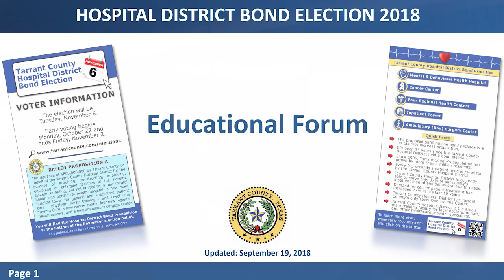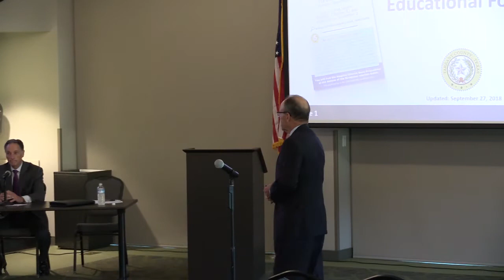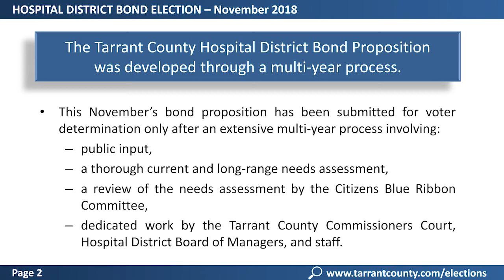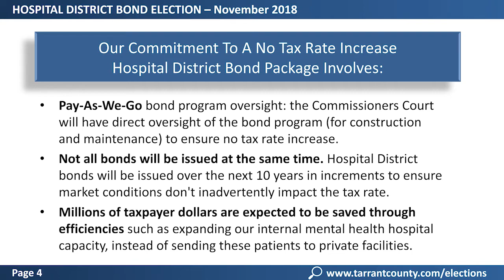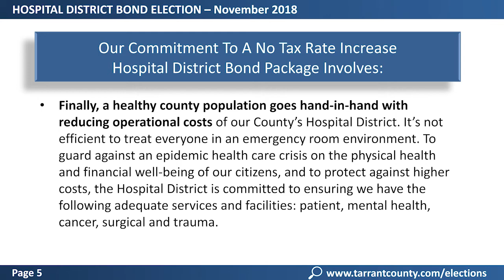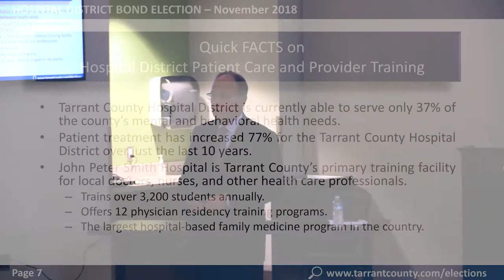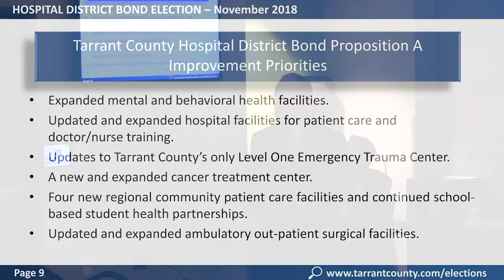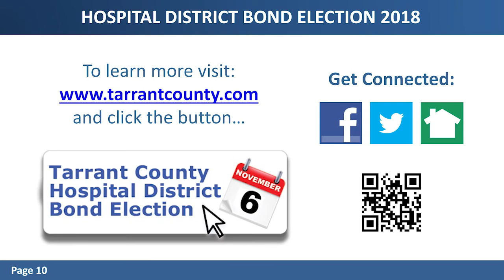TCHD Educational Forum 2018 09 27